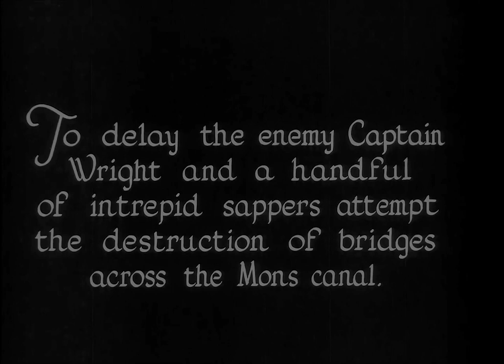Mons 1926 (Walter Summers) Rare UK film ⚡UPGRADE ⚡